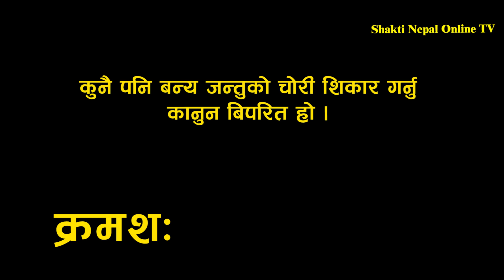लकडाउनको बेला जंगलमा कालिजलाई गोली हान्दा २ जना ढले / New Nepali Comedy Video / Luckdown special Ep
लकडाउनको बेला कालिनलाई गोली हान्दा २ जाना ढले
Murkha Budho...
Part-8
Direction /Script : Shree Shakti Baraili
Camera : Shreeyans Baraili
Mua : Bikram Gautam
Edit : Ganga Ram Rai

Artist :
Shree Shakti Baraili
Khilraj Bajgain
Asmita Rijal
Nirajan Karki
Mamata Thegim Limbu
Hakim Rai
Aru Baraili
Hari Gahatraj
Surmila BK
Rabin Baraili
Raju Tiruwa
Kiran Dhimal
Anju Gadal
Binayak Shrestha
Saajan Mahat
Ram Saran BK

 Unauthorized downloading and uploading on YouTube channel is Strictly Prohibited And will attract punitive measures from Shakti Nepal Online TV. Embedding to a website is allowed.